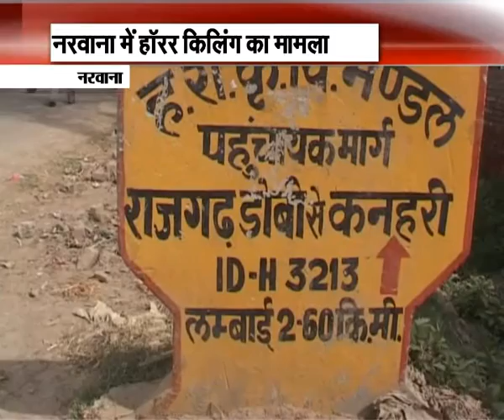Haryana: Couple killed for ‘honour’; girl’s kin held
JIND:In a suspected case of honour killing, a girl and her paramour were allegedly killed in the district’s Rajgarh Dhobi village on Saturday night.